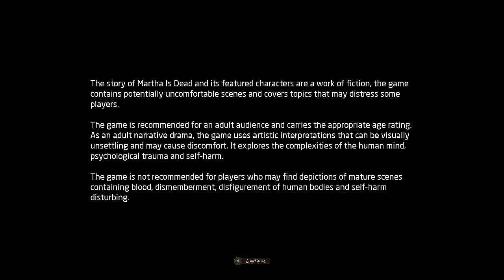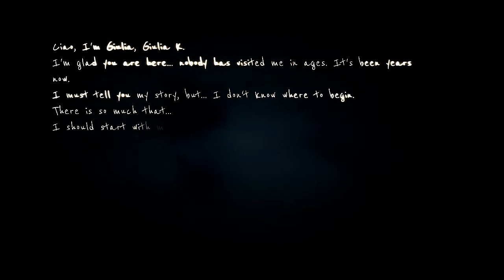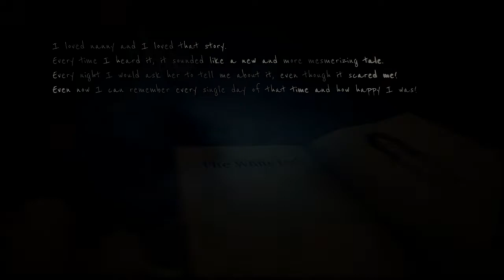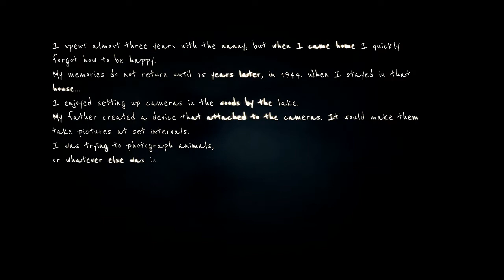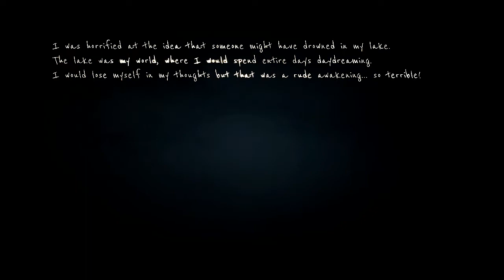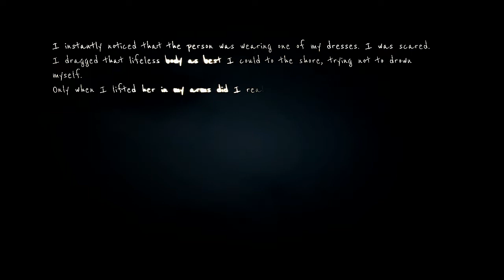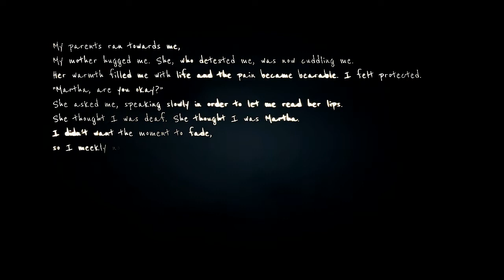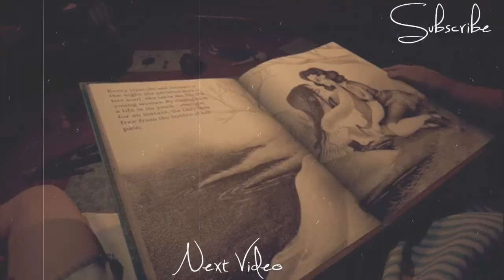[Uncensored] Martha is Dead: The Lake and The Body (No Commentary) [Part 1]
Welcome to my playthrough of Martha is Dead! I heard this game was censored on the PS4 and I knew instantly I wanted to play it. I am playing on the XboxOne the game will be uncensored. Since this game is a story-driven playthrough I am uploading it without commentary. Enjoy the story!